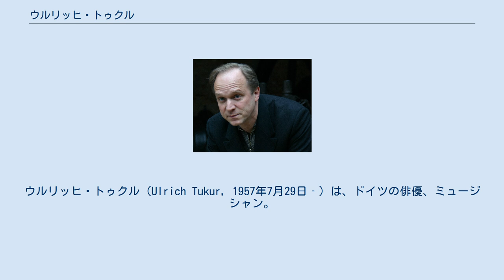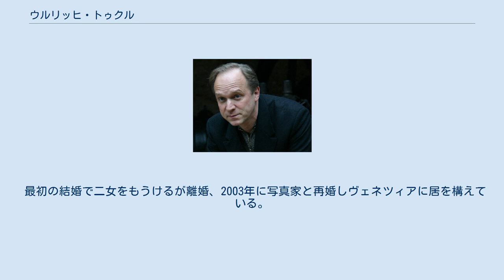ウルリッヒ・トゥクル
ウルリッヒ・トゥクル（Ulrich Tukur, 1957年7月29日‐）は、ドイツの俳優、ミュージシャン。
 マンハイム近郊の街フィールンハイムで生まれる。
高校時代に交換留学制度を利用してアメリカ合衆国ボストンの高校に留学。
1977年にハノーファーでアビトゥーアに合格。
兵役を終わらせたのちテュービンゲン大学に入学するが、アルバイトでやっていた音楽から舞台への道を志すようになり、1980年にシュトゥットガルト音楽演劇大学に入学し、演劇を学ぶ。
1983年に修了したのち、ハイデルベルクの劇団に参加し舞台俳優として活動を始める。
 在学中の1982年に『Die weiße Rose（白バラ）』で映画初出演。
1984年、ベルリンやハンブルクの劇場での演技が注目される。
その後は1995年まで属したハンブルクの劇団を中心に現代劇からシェイクスピアものまで幅広いジャンルの劇に出演。
一方映画でも1986年に『Stammheim』でドイツ赤軍のテロリスト、アンドレアス・バーダーを演じてベルリン映画祭で金熊賞を受賞、同年ドイツ演劇批評家協会によりその年の最優秀俳優に選ばれる。
1995年から2003年まで、ウルリッヒ・ヴァラーと共同でハンブルク室内劇団の団長を務める。
2006年、『善き人のためのソナタ』でドイツ映画協会最優秀助演男優賞。
 現在に至るまでドイツを代表する俳優の一人として活躍している。
1989年以降歌手としてもアルバムを多数発表するなど多才であり、2007年には初めての小説も発表した。
 最初の結婚で二女をもうけるが離婚、2003年に写真家と再婚しヴェネツィアに居を構えている。